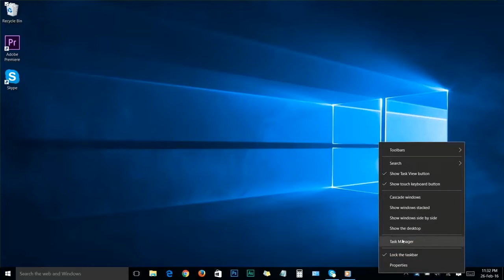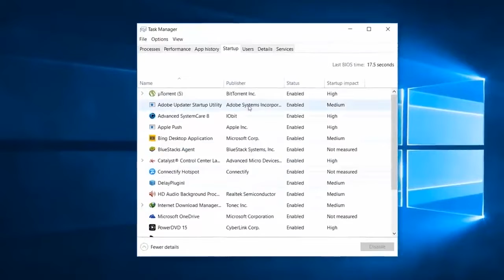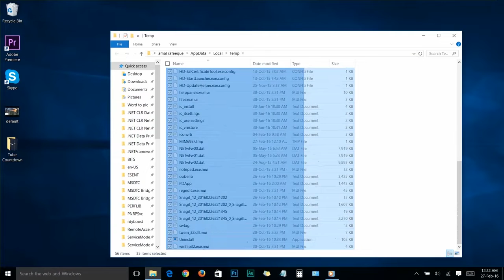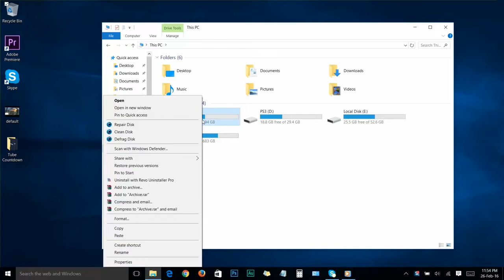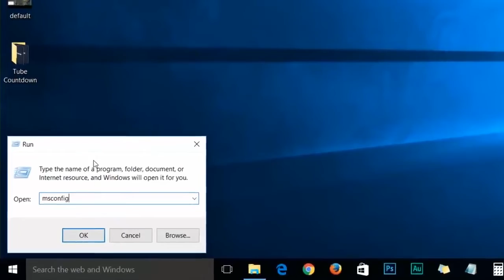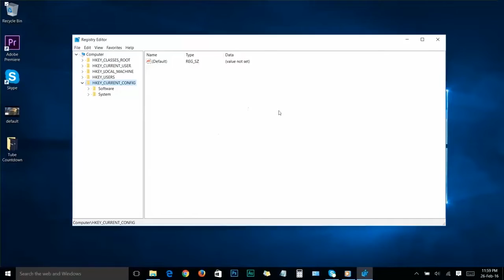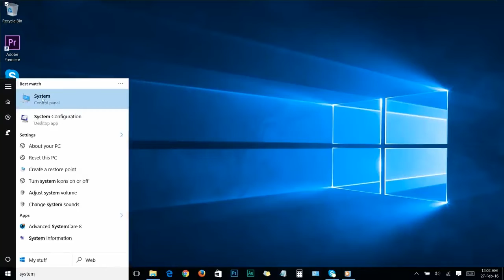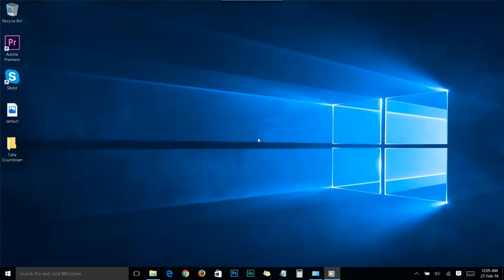How to Speed Up Your Windows 10 Performance Best Approach Setting 2018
This video shows you How to speed up any Windows 10 Computer to increase your productivity and for a better gaming experience, this method is free and without using any software.